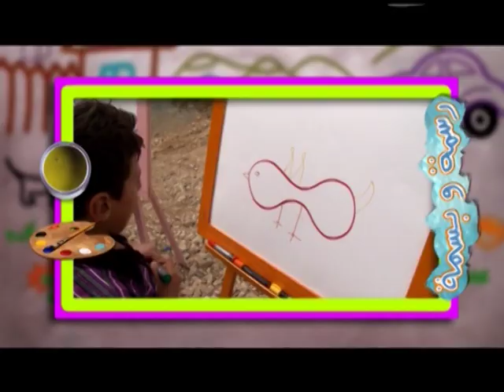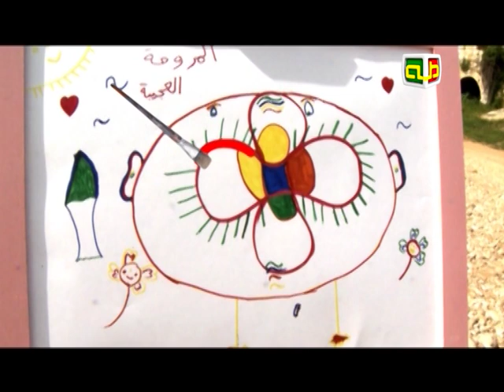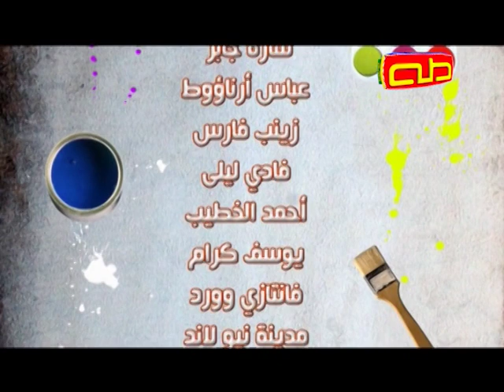رسمة وبسمة | الحلقة 2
مونتاج: سلمان قشمر
إنتاج: قناة طه